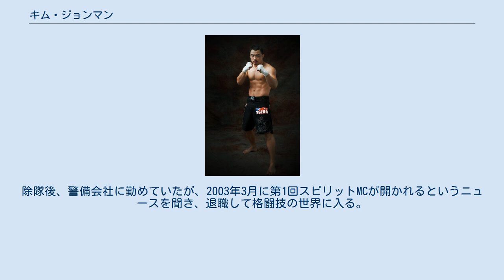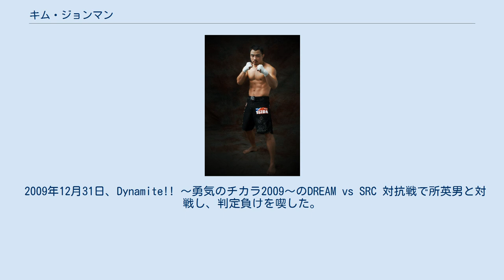キム・ジョンマン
キム・ジョンマン キム・ジョンマン（김종만、Kim Jong-Man、1978年3月3日 - ）は、韓国の男性総合格闘家。
ソウル出身。
パンクラスコリア/SMKジム所属。
 韓国陸軍の特殊戦司令部出身である事から、「特戦司ファイター」の愛称で呼ばれる。
 柔道、ムエタイ、ボクシング、特攻武術などの格闘技を経験。
軍在籍中、同期よりUFCの映像を見せられた事で格闘技に興味を持つ。
除隊後、警備会社に勤めていたが、2003年3月に第1回スピリットMCが開かれるというニュースを聞き、退職して格闘技の世界に入る。
 2005年11月5日、HERO'S 2005 in SEOULにて山本篤と対戦し、2RにパウンドでTKO勝ち。
 2007年12月22日、DEEP PROTECT IMPACT in OSAKAのメインイベントで前田吉朗と対戦し、引き分けた。
 2008年2月11日、CAGE FORCE EX -eastern bound-のフェザー級王座決定トーナメント1回戦でウィッキー聡生と対戦し、パウンドでKO負け。
 2009年3月20日、戦極初参戦となった戦極 〜第七陣〜のフェザー級（-65kg）グランプリ1回戦で金原正徳と対戦し、判定負け。
 2009年12月31日、Dynamite!! 〜勇気のチカラ2009〜のDREAM vs SRC 対抗戦で所英男と対戦し、判定負けを喫した。
この試合で右眼窩底を骨折した。